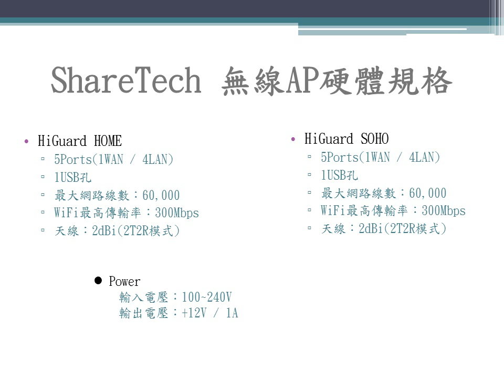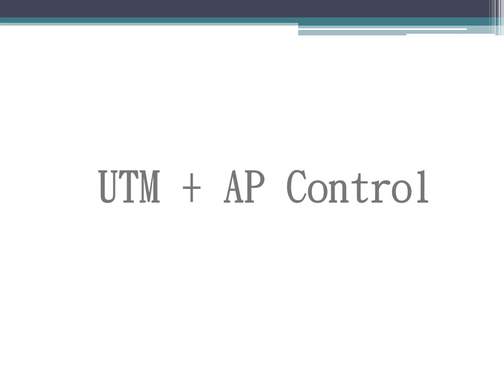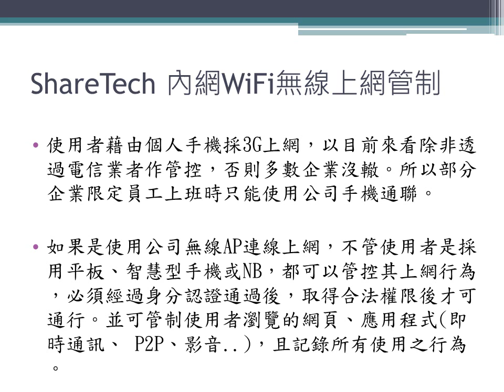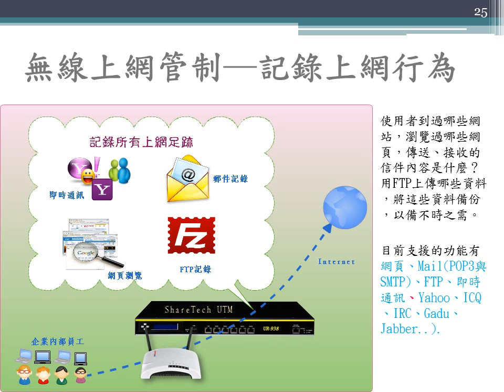無線網路該如何規劃與管控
無線熱點越來越普及，建置企業無線內網網路環境是未來趨勢，該如何有效控管所有無線AP路由器，ShareTech AP控管系統協助企業做好最完善規劃。